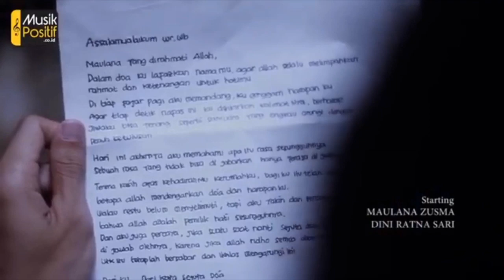SIGMA - SEJUTA DOA (Karaoke Version) With Lirik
Lirik lagu sejuta doa

menapak arah jalanan berliku
menyibak hati yang lama terpaku
nanar kata berbisik dalam doa
penantian cinta seorang hamba

Allah ku serahkan segalanya
hidup dan matiku Engkau yang tahu
pertemukan aku pada hamba Mu
yang mencintai Mu setulus hatinya

hati tak bisa dipaksa
jiwa berlabuh hanya untuk engkau
biarlah beda bermukim usia
jika Allah ridho akan satu jua

Reff:
Cinta bertasbih memuji asma Nya
kata ku terurai menanti harapan
ada jawaban dalam doa cintaku

Cinta bertasbih agungkan nama Nya
segala uji Nya takkan sia sia
sejuta doaku hanya untuk dia